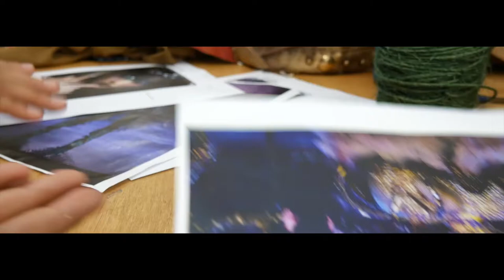WAVE poster shoot 2018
Shearwater students at the photo shoot for the 2018 Wearable Arts Poster